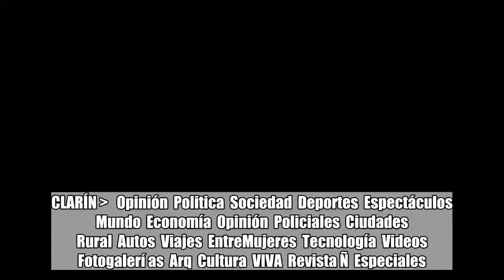Viene Lagarde, se reunirá con Macri y busca ver a la oposición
CLARÍN    Opinión  Politica  Sociedad  Deportes  Espectáculos  Mundo  Economía  Opinión  Policiales  Ciudades  Rural  Autos  Viajes  EntreMujeres  Tecnología  Videos  Fotogalerí as  Arq  Cultura  VIVA  Revista Ñ  Especiales